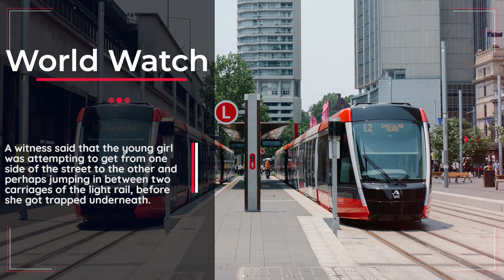Teenager dies after being trapped under light rail tram in Sydney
According to the New South Wales (NSW) Police Force, at about 12 a.m., emergency services were called to George Street, Haymarket, following reports of a pedestrian trapped under a light rail tram.

Police officers found a 16-year-old girl suffering critical injuries and freed her with the assistance of the Fire and Rescue NSW crew. The girl received medical treatment at the scene but was unable to survive. The 52-year-old male driver of the tram was taken to a hospital for mandatory testing.

A witness said that the young girl was attempting to get from one side of the street to the other and perhaps jumping in between two carriages of the light rail, before she got trapped underneath.